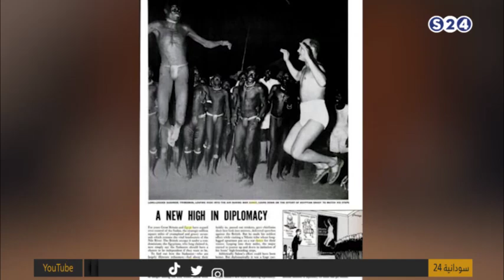الوراق: الموسم الخامس - مذكرات نجيب (كنت رئيساً لمصر) الحلقة الثانية- بروفيسور علي شمو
5-3-2021
الضيف
بروفيسور  : علي شمو
تقديم
انتقلت سودانية ٢٤ مع عدد من القنوات الى قمر عربسات  على الترددات  :
12523 رأسي- 12034 أفقي معدل ترميز
27500

ـــــــــــــــــــــــــــــــــــــــــــــــــــــــــــــ

ـــــــــــــــــــــــــــــــــــــــــــــــــــــــــــــ

اقوى البرامج الخاصة بالقناة :

ـــــــــــــــــــــــــــــــــــــــــــــــــــــــــــــ

ـــــــــــــــــــــــــــــــــــــــــــــــــــــــــــــ